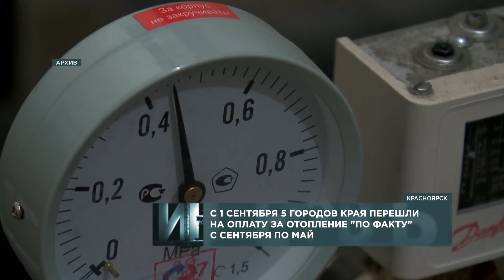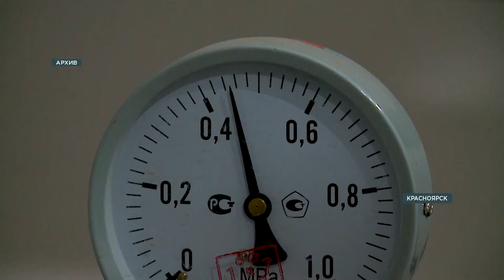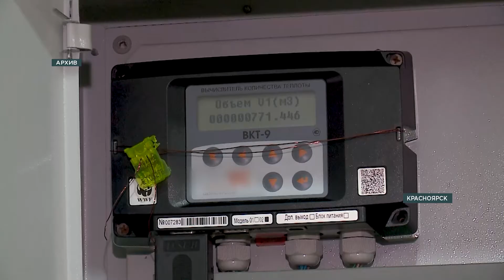Интервью: Евгений Гаврилов, замминистра промышленности, энергетики и ЖКХ Красноярского края